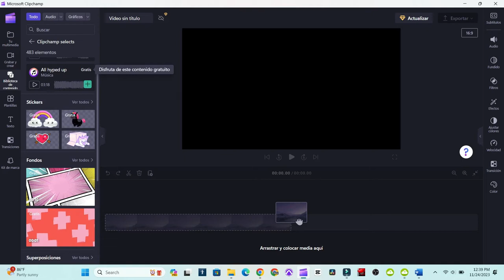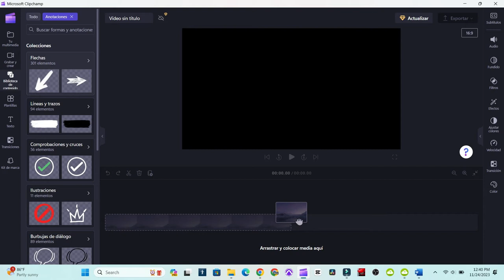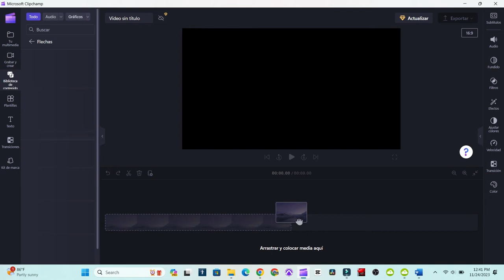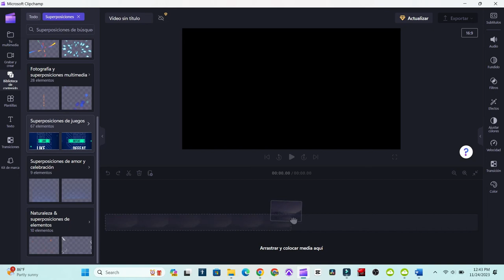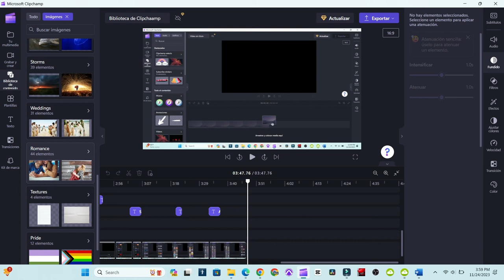Biblioteca de Contenido en Clipchamp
Donde podras conseguir sticker, fondos, efectos de sonidos, fechas, musica, Vídeos de stock, GIFs, Vídeos, Audios, Plantillas preestablecidas.
 etc.

Musica utilizada
⚠️ You’re free to use this song in any of your YouTube videos, but you MUST include the following in your video description (Copy & Paste): Feel So Good by LiQWYD / liqwyd Creative Commons — Attribution 3.0 Unported — CC BY 3.0 Free Download / Stream Music promoted by Audio Library 🎵 Track Info: Title: Feel So Good by LiQWYD Genre and Mood: Dance & Electronic + Happy